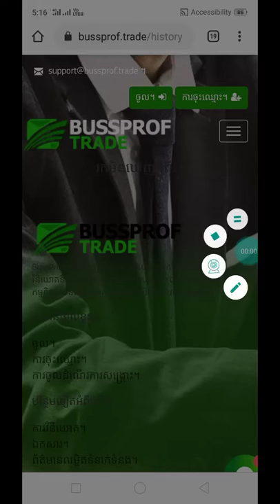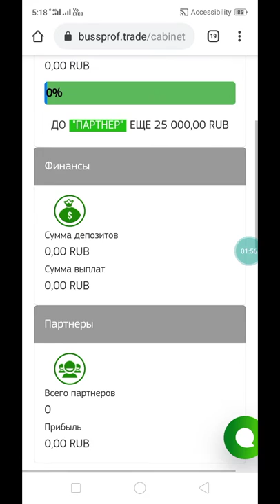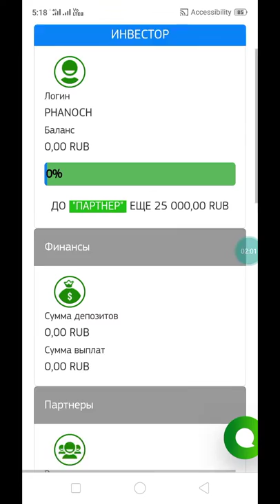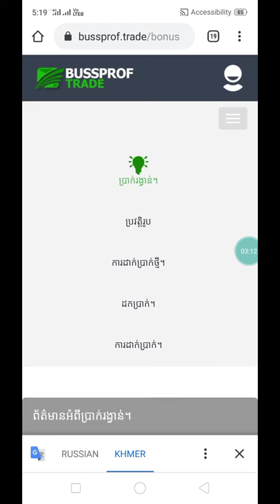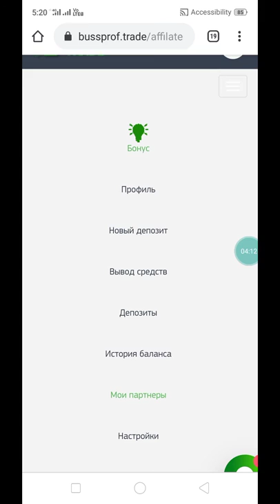ចុះឈ្មោះរកលុយ Free ជាមួយវែបសាយថ្មី ធ្វើវិដេអូដាក់ចូលទៅក្នុងវែបសាយទទួលបានលុយ Free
👉នៅក្នុងវិដេអូនេះ ញុមចង់បង្ហាញចុះឈ្មោះរកលុយ Free ជាមួយវែបសាយថ្មី ធ្វើវិដេអូដាក់ចូលទៅក្នុងវែបសាយទទួលបានលុយ Free     ។ KH  Money Online

      ពុកម៉ែបងប្អូនទាំងអស់គ្នាបាទ  សូមអរគុណ ។

# មើលហើយអនុវត្តតាម !